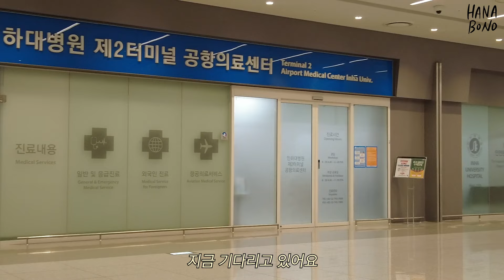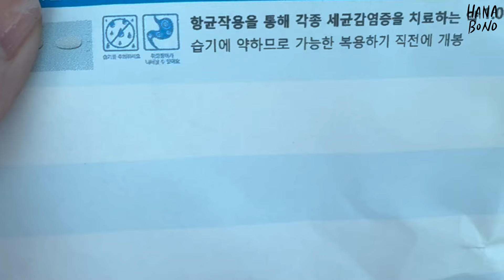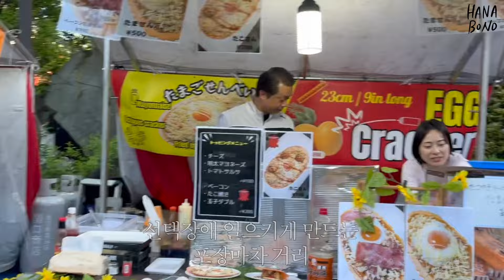감기 걸렸을때 비행기 타면 안되는 이유😔 아기랑또쿄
안녕하세요 유모차타고세계여행의 오꼬맘입니당 오늘은요 감기 걸렸을때 비행기 타면 안되는 이유😔 아기랑또쿄 유모차타고세계여행 편입니다

저는 주기적으로 도쿄를 갑니다 ㅋㅋ
일때문이죠 (일 아니여도 좋아하긴 합니다)
7월에도 컨퍼런스가 있어서 또 갑니다
그래서 제가 도쿄로 넘어간줄 아시는 분들이 많더라구요?
저는 한국에 있습니다 ㅋㅋㅋ

 💚SNS💚